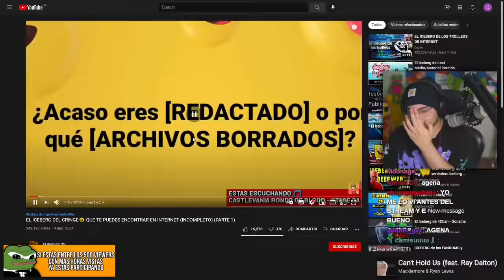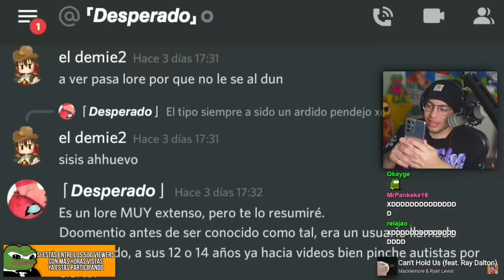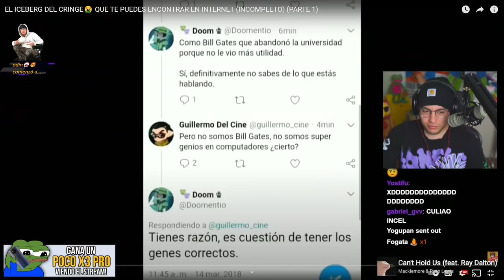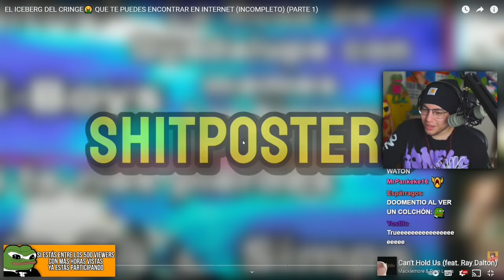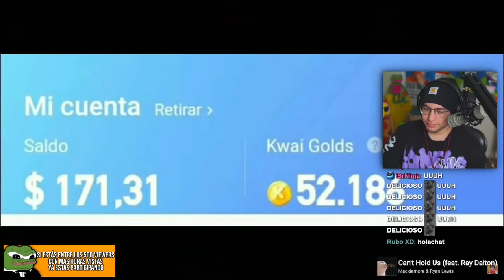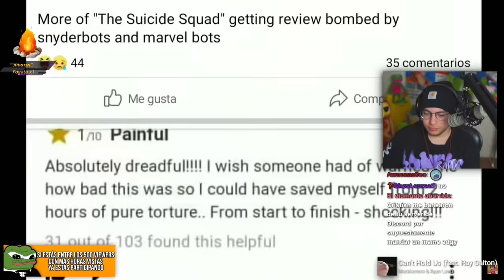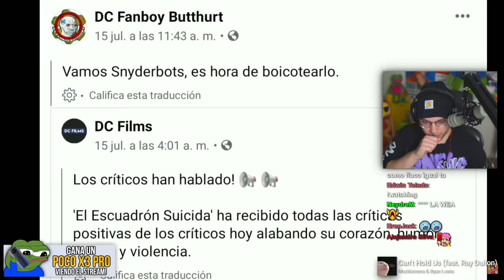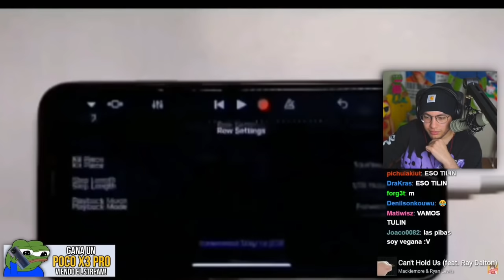Cristiaghost reacciona a el ICEBERG DEL CRINGE